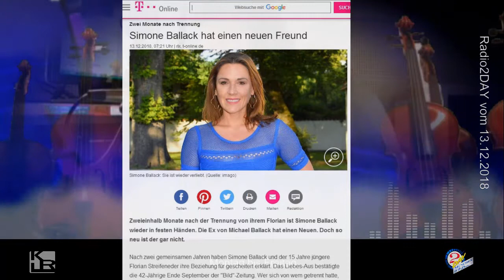Simone Ballack hat `nen Neuen - Radio2DAY Kenial René Lorenz